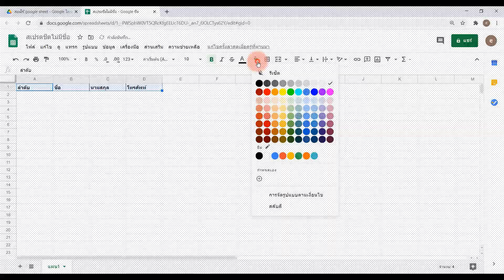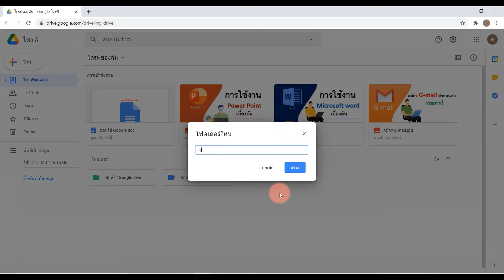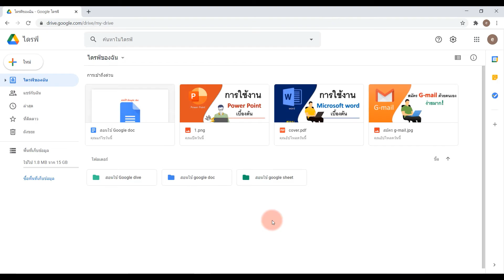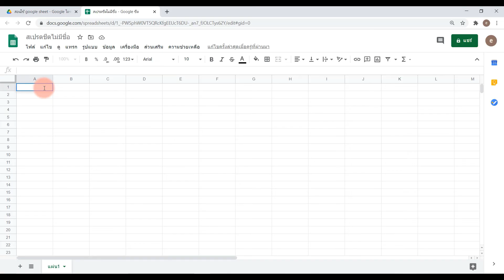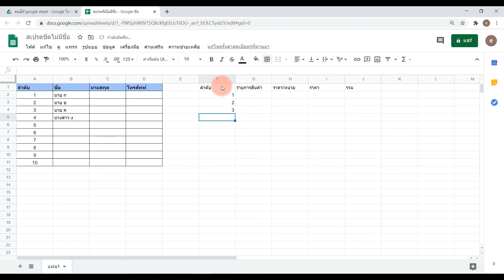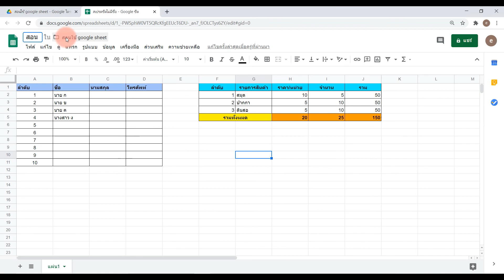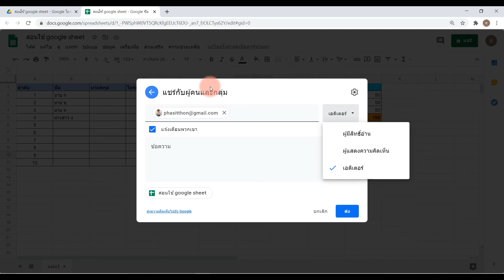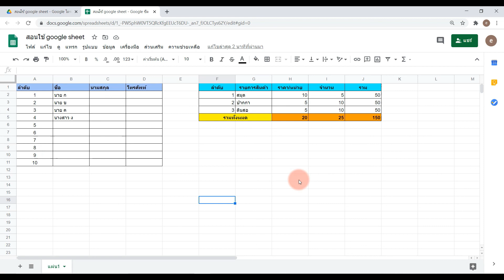วิธีใช้ google sheet เบื้องต้น [how to use google sheet basics] | สอน google sheet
📊✨ สอนวิธีใช้ Google Sheets เบื้องต้น ✨🖥️

ในวิดีโอนี้เราจะพาคุณไปรู้จักกับ Google Sheets ซึ่งเป็นเครื่องมือสเปรดชีตออนไลน์ที่ใช้งานง่ายและฟรี! คุณจะได้เรียนรู้การใช้ Google Sheets สำหรับงานต่างๆ เช่น การคำนวณ การจัดระเบียบข้อมูล และการทำงานร่วมกับผู้อื่นแบบออนไลน์ 🌐

📌 สิ่งที่คุณจะได้เรียนรู้:
✅ วิธีสร้างและเปิดไฟล์ Google Sheets
✅ การกรอกข้อมูลในเซลล์และการจัดระเบียบข้อมูล
✅ การใช้สูตรพื้นฐาน เช่น SUM, AVERAGE, และ COUNT
✅ การปรับแต่งข้อมูลด้วยการจัดรูปแบบเซลล์
✅ วิธีการแชร์และทำงานร่วมกันใน Google Sheets

หลังจากดูวิดีโอนี้แล้ว คุณจะสามารถใช้งาน Google Sheets ได้อย่างมั่นใจและมีประสิทธิภาพ! 🚀

👉 กดไลก์ 👍 แชร์ 📢 และกดติดตาม 🔔 เพื่อไม่พลาดคลิปการใช้งานเครื่องมือที่มีประโยชน์จากเรา!